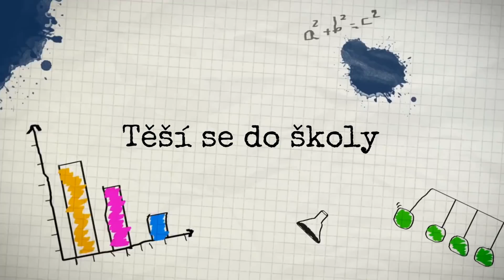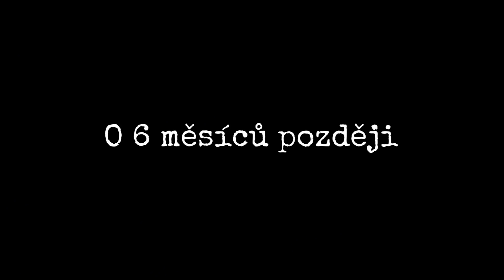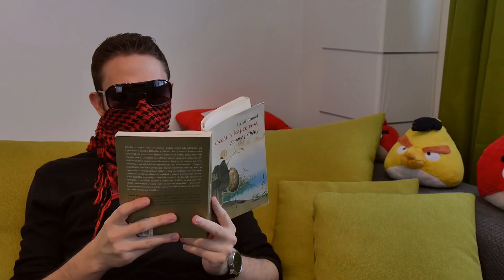10 TYPŮ LIDÍ JAK SE TĚŠÍ DO ŠKOLY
Tentokrát se podíváme na 10 TYPŮ LIDÍ, jak se těší nebo netěší do školy, snad se Vám bude video líbit...